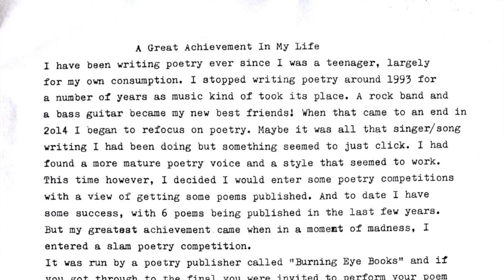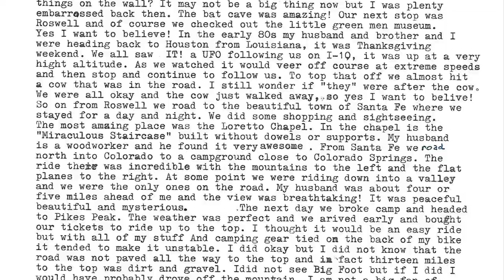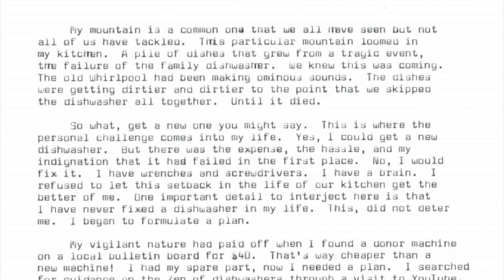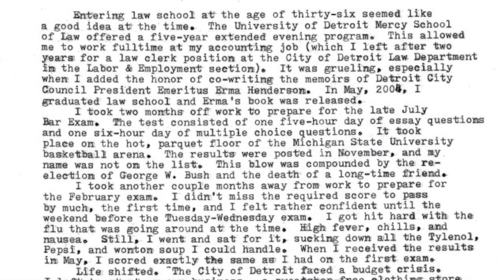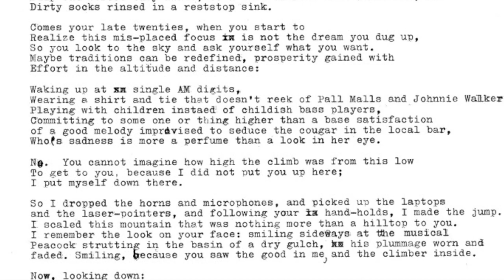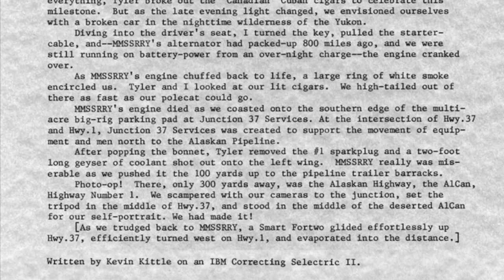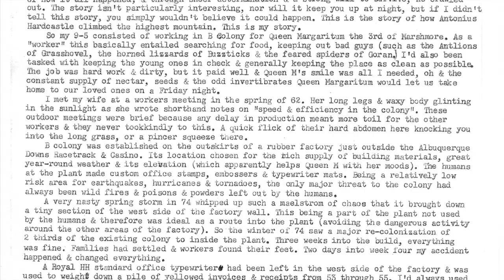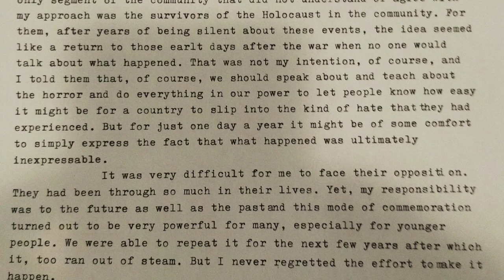Typing Assignment No.7 - Results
Joe shares the results from Typing Assignment No.7, which was to write about a literal or symbolic mountain you've overcome.

Stayed tuned in the next few days for news of Typing Assignment No.8.

Be part of the typewriter writing renaissance and participate in these biweekly writing assignments!